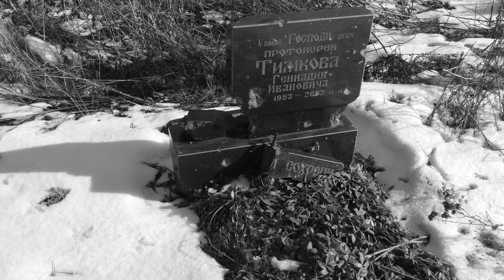Война. Свято-Иверский монастырь г. Донецка. Кладбище кладбища.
DONBASSHUMAID.COM
Свято-Иверский женский монастырь города Донецка начали строить в 1997 году, престол был в освящен в октябре 2010 года.  Монастырь находится рядом с аэропортом. В 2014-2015 гг монастырь и кладбище  были практически разрушены. В куполе храма большая дыра ― туда попал снаряд, почти весь верхний этаж сгорел, все стекла выбиты, пол в обломках, от купола остался  один металлический каркас, крыши хозяйственного и сестринского корпусов пробиты.
B древности лик Богородицы на Иверской иконе пронзили копьем, а в Донецке его прострелили пулями. Только из этой раны кровь не течет. Может быть, потому что и так уже много невинной крови пролито на нашу землю.